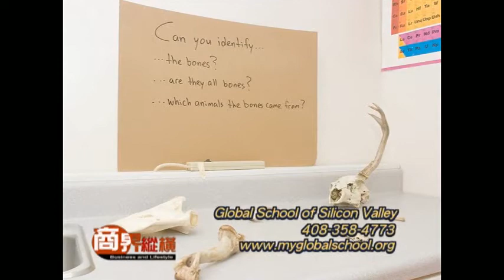Global School Silicon Valley - Part 2 of 2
KTSF Segment on Global School of Silicon Valley (Part 2 of 2)